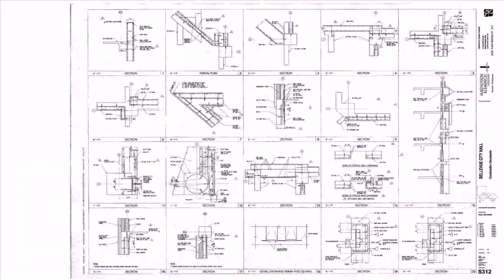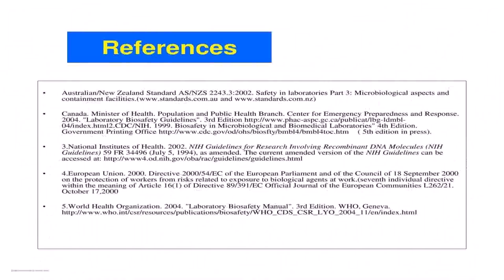Garage Floor Plans With Office